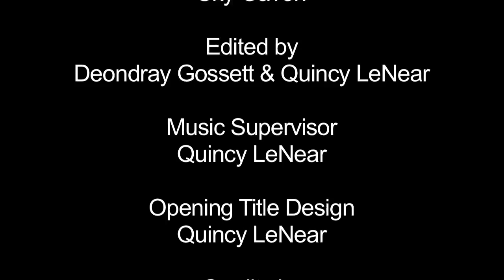Bedside Manor - Episode1: A Bump in the Night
A web comedy series about relationships and the things that happen... in bed. Coming Summer 2014! Starring Lynn Wactor and Jason E. Kelley! Directed by Quincy LeNear & Deondray Gossett